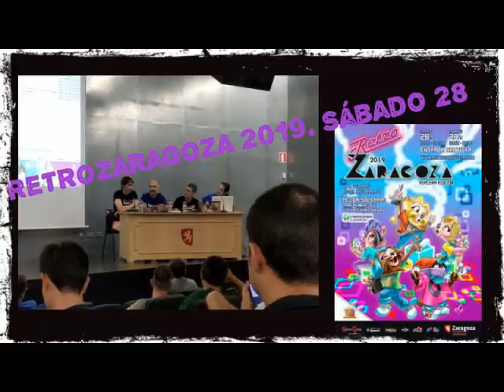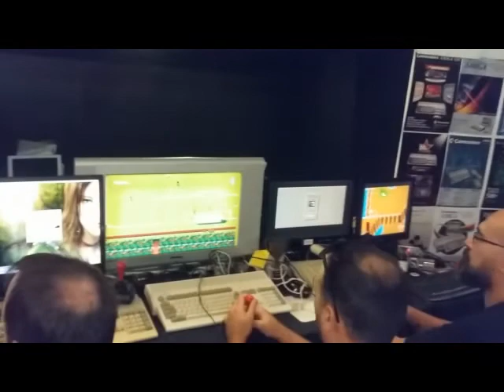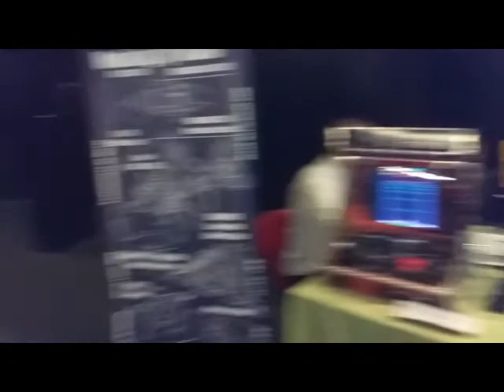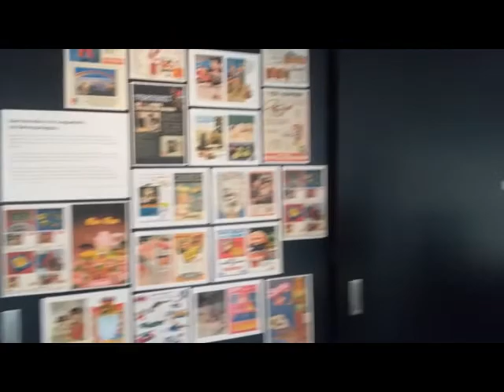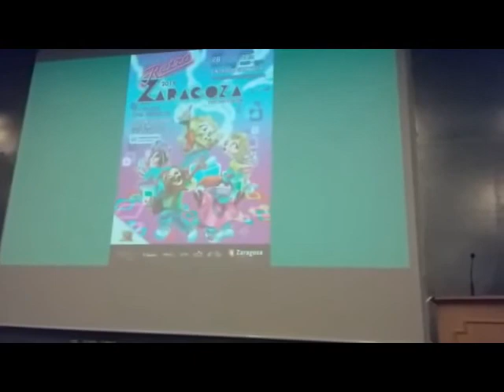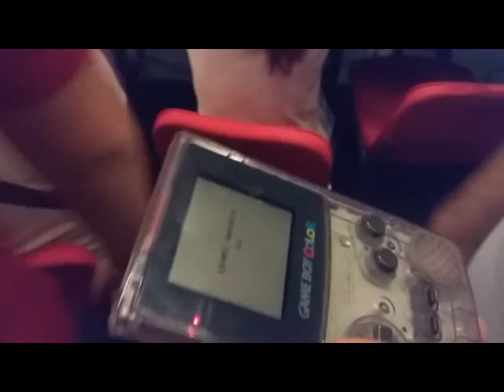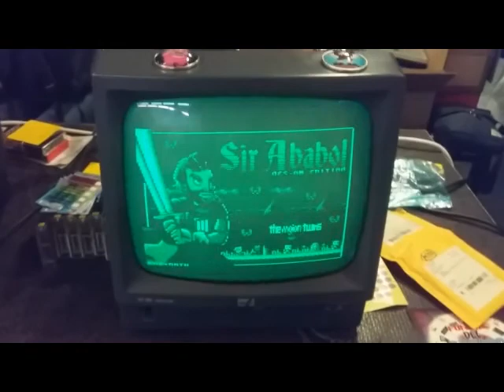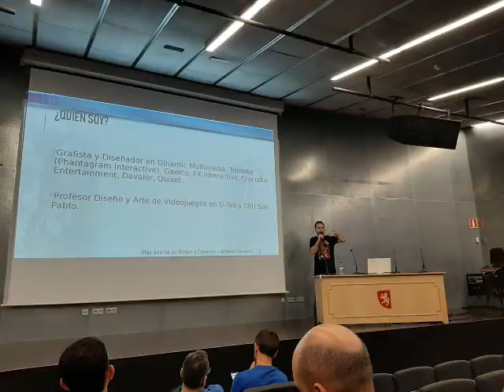RetroZaragoza 2019: Uno de los grandes eventos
Recorrido, entrevistas con amigos, opinión. os dejo el habitual video sobre el evento que acabamos de disfrutar.

En el video tenemos mini entrevistas a Marc Robledo, Retrocabeza, Anjuel (The Mojon Twins), Victor Robledo, Ricardo (Tormenta de plomo), etc...

Gracias por ceder sus fotos a Manu128, Anjuel, Nandezzz, Jordi Orté, Juanjo Zurry,etc...